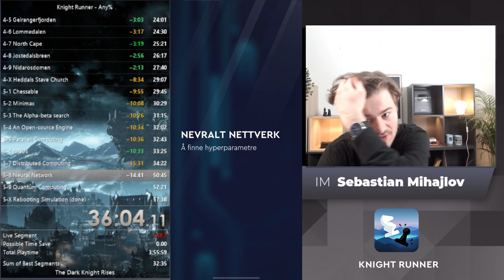International Chess Master Breaks New Record! Knight Runner SPEEDRUN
Can you beat International Master Sebastian Mihajlov's crazy record?
► Get the Knight Runner app. Available on iOS

Watch Sebastian navigate thru the different worlds:
0:00 India
4:46 New Work
10:37 Iceland
19:33 Norway
29:08 Future

“Horrifically enjoyable, like Candy Crush meets Super Mario on a chessboard.”
— Frankie Butler, Creative Lead, Play Magnus Group

“The app is sheer fun to play, teaches you how all the chess pieces move, and trains you to think many moves ahead on the board. You will master maneuvering the trickiest chess piece - the Knight - and exercise your ability to solve problems under time pressure.”
— WGM Olga Dolzhikova